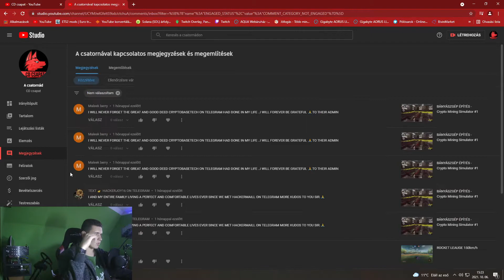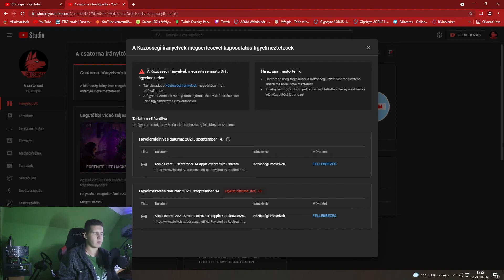COPYRIGHT STRIKE-OT Kaptam ???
💲 Ha szeretnél támogatni :
►Ha támogatni szeretnél akkor használd a "CDCSAPAT-YOUTUBE" kódot az Itemshopban :)

►Gépek:

   ►isti:
►Processzor:Intel Core i9-9900K
►Ram: 2x8GB 2400MHz DDR4 RAM Kingston HyperX Fury Black CL15
►Videókártya: ASUS GeForce GTX 1060 6GB ROG Gaming
►Gépház: Cooler Master MasterBox TD500
►Alaplap: MSI MPG Z390 GAMING PLUS
►Processzor hűtő: ID-Cooling AURAFLOW 240
►Táp:Chieftec 700W Smart
►SSD: 120GB Kingston SSD SATA3 2,5" A400
►Merevlemez: 1TB WD 3.5" Caviar Blue SATAIII 64MB cache

►Mikrofon: BM-800
►Egér: Asus ROG Gladius II Origin
►Egérpad: ASUS ROG SHEATH GAMER
►Billentyűzet: GAMDIAS Hermes E2
►Fejhallgató: ASUS Strix Wireless 90YH00S1-B3UA00
►Webkamera 1: Action camera
►Telefon: Samsung Galaxy Note 10 plus

►Vlog felszerelésem:
►kamera: Samsung Galaxy Note 10 plus

  ►Lacika:
►Processzor: Intel Core i5-9400F
►Processzor hűtő: Cooler Master MasterLiquid ML240L V2 RGB
►Ram:8gb DDR4
►Táp:Chieftec 700W Smar

►Mikrofon: BM-800
►Egér: Razer DeathAdder Essential Gaming
►Billentyűzet: NATEC Fury Thunderstreak Combo
►Fejhallgató: Sony
►Telefon: Samsung Galaxy S10